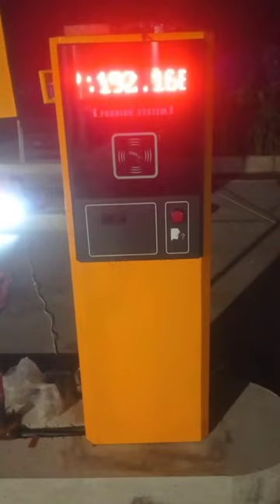Smart Parking System Access Control Box.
Automation Tech BD
Sensor glass door
BFT parking Barrier Moovi-30 & Moovi-60
Commercial Toll Collection
Loop Detector, parking barrier,
Thank you Watch this Videos
This Channel Uploaded Automation related Videos  That,
Automatic sliding & Swing door
Automatic sliding & Swing gate
Commercials Parking System
Turnstile Gate, Flap barrier, Tripod barrier al